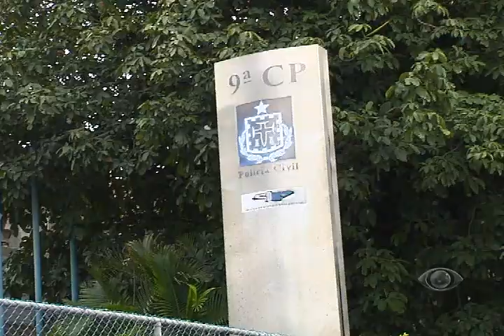SUITE MORTE JORNALISTA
Funcionários e estudantes da Ufba se despedem de Selma, servidora morta em tentativa de assalto no Costa Azul